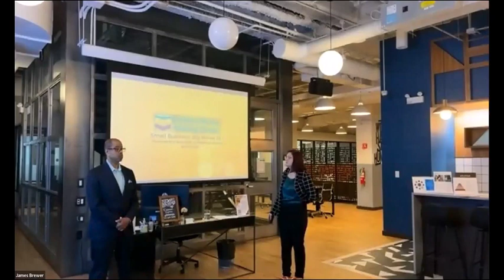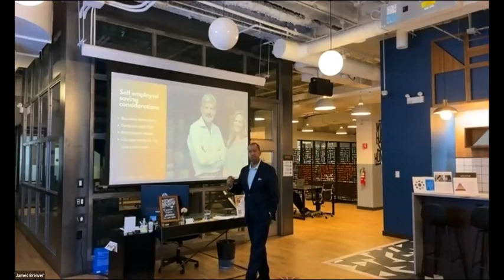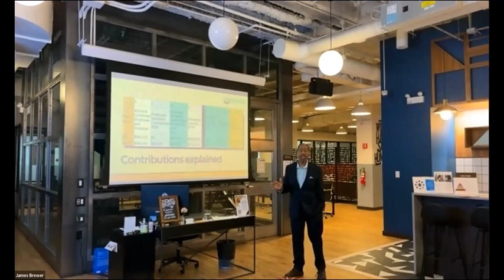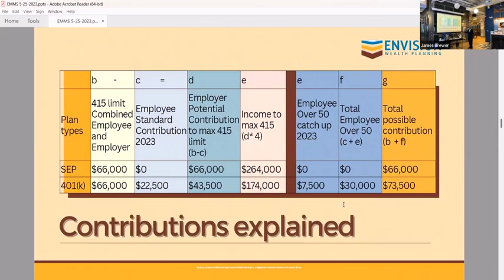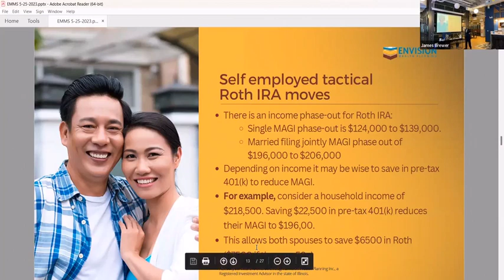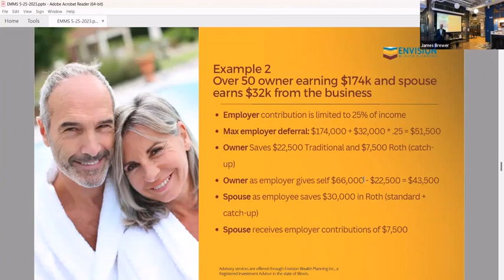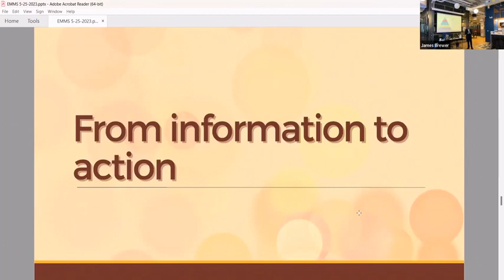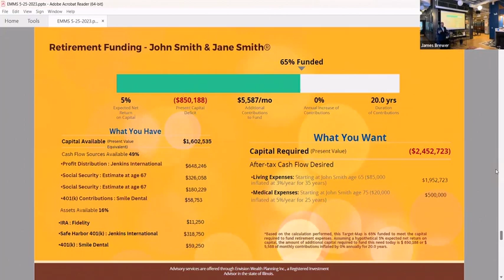EMMS - The features of Solo 401ks to Help your Present and Future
Envision Money Making Sense presents: Small Business, Big Moves Pt 1: Features of Solo 401ks to Help Your Present and Future.